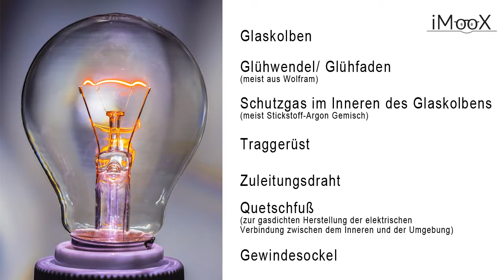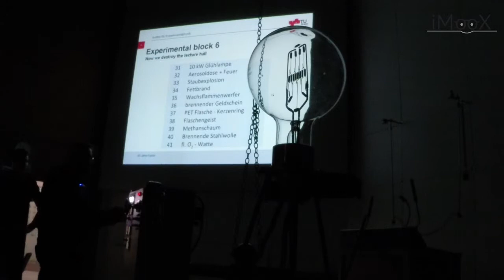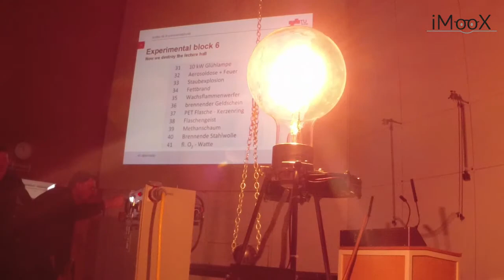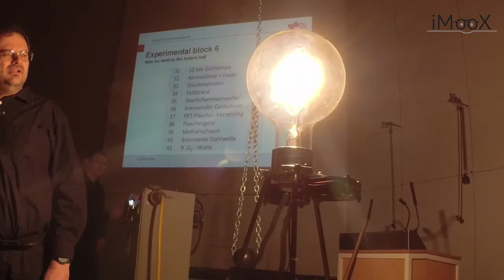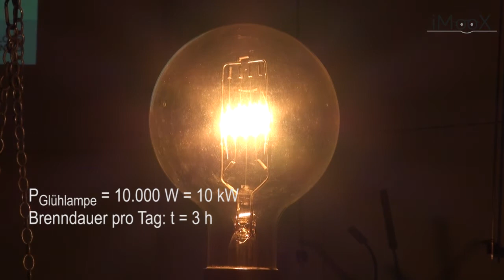[AHA02] 07 10000 W Glühbirne